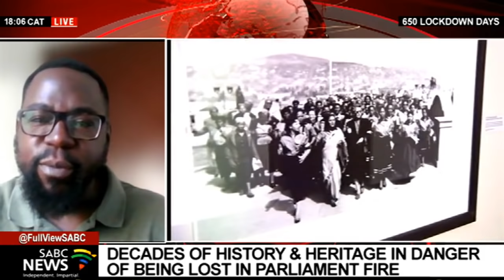Fire at Parliamentary buildings in Cape Town extinguished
* The fire that ravaged Parliamentary buildings in Cape Town has been extinguished. The multi-disciplinary team of engineers who will conduct an assessment and establish the scale of the damage, are now expected to proceed with their work.

* For more on that we are now joined by Ben Mwasinga, manager for built environment at the South African Heritage Resources Agency.